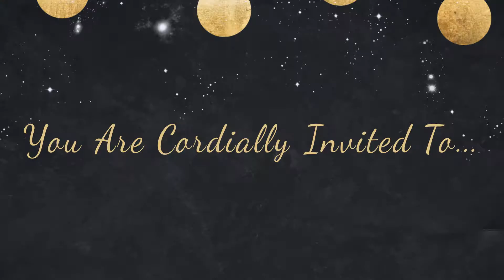Be Our Guest at The Blade's Best Savings of the Year